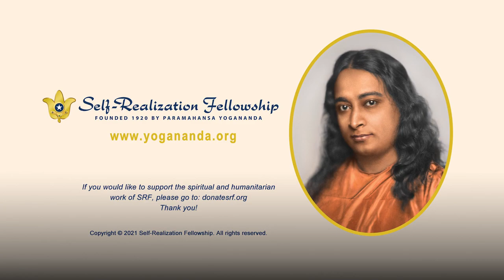Introspection — Key to Self-Discovery | How-to-Live talk with guided meditation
Self-Realization Fellowship monk Brother Govindananda shares ways of approaching introspection as a key tool for discovering the higher Self, based on the “how-to-live” teachings of Paramahansa Yogananda.

Brother Govindananda points out that although the process of introspection may seem daunting, it can become a great friend on the spiritual path.

This talk was recorded at the SRF International Headquarters in Los Angeles in 2021.

To learn more about the Self-Realization Fellowship Lessons, the home-study course created by Yogananda presenting his personal instruction in the science of meditation and the art of balance spiritual living

To read “Autobiography of a Yogi,” now celebrating its 75th year in print

To participate in an online group meditation through the SRF Online Meditation Center